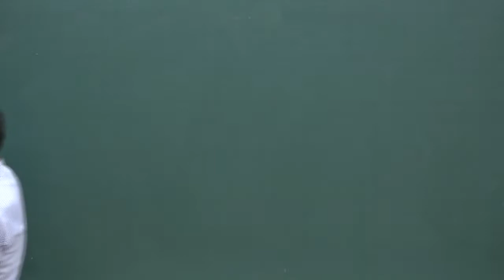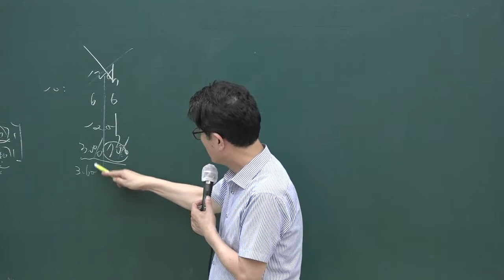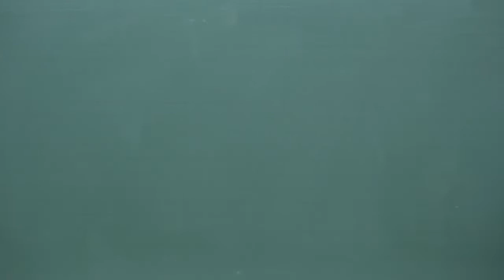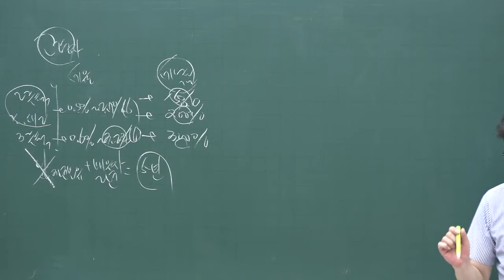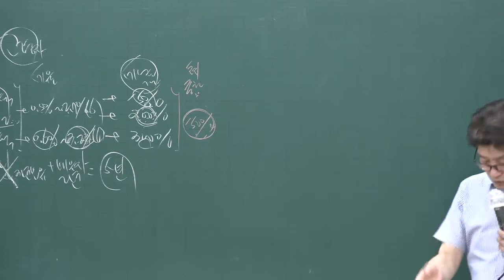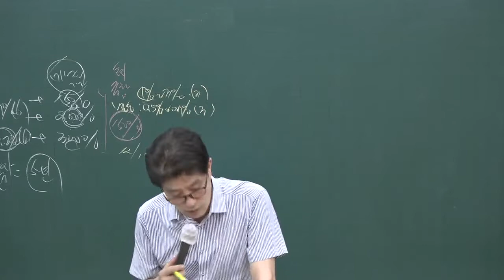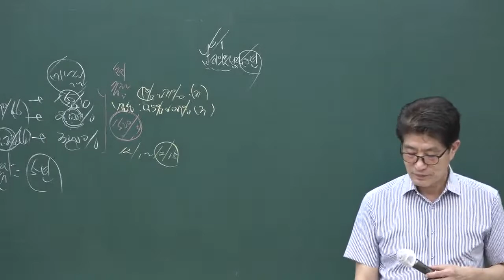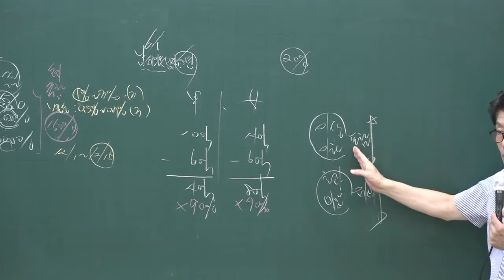[공전무] 2020년 공인중개사 부동산세법 문제풀이과정 8-11